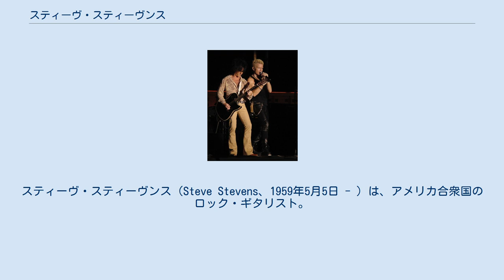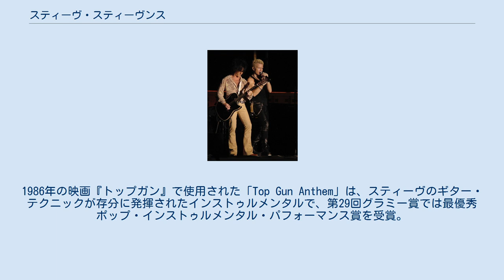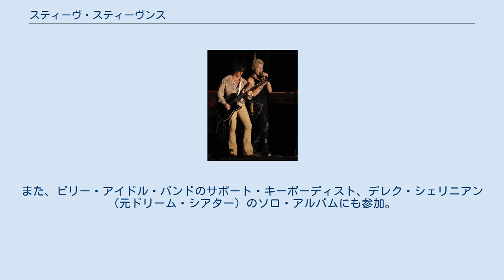スティーヴ・スティーヴンス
スティーヴ・スティーヴンス（Steve Stevens、1959年5月5日 - ）は、アメリカ合衆国のロック・ギタリスト。
ビリー・アイドルのサポート・ギタリストとして名を馳せた後、マイケル・ジャクソンやヴィンス・ニール、氷室京介等、様々なミュージシャンと共演。
スタジオ・ミュージシャンとしても活動し、映画『トップガン』のサウンドトラックへの参加でも知られる。
既婚。
 ブルックリン出身。
7歳でギターを始め、その後プログレッシブ・ロックに傾倒していく。
また、12歳の頃に出会ったルーマニア人のギター教師の影響で、フラメンコも聴くようになった。
 ローカル・バンドでの活動を経て、1982年、元キッスのピーター・クリスと共演。
同時期に元ジェネレーションXのイギリス人シンガー、ビリー・アイドルと出会い、ビリーのソロ・ワークを演奏・作曲の両面でサポート。
ビリーのセカンド・アルバム『反逆のアイドル』（1983年）は全英36位・全米6位の成功を収め、ニュー・ウェイヴ的な音作りとハードロック的なギターの融合が話題となった。
 ビリーとの活動と並行し、様々なアーティストと仕事を行う。
1985年にはトンプソン・ツインズのアルバムに参加し、ライヴエイドではトンプソン・ツインズ、マドンナ、ナイル・ロジャースとの共演で「レボリューション」（ビートルズのカバー、当時トンプソン・ツインズが持ち歌としていた）を演奏。
1986年の映画『トップガン』で使用された「Top Gun Anthem」は、スティーヴのギター・テクニックが存分に発揮されたインストゥルメンタルで、第29回グラミー賞では最優秀ポップ・インストゥルメンタル・パフォーマンス賞を受賞。
また、マイケル・ジャクソンのヒット・シングル「ダーティー・ダイアナ」にも参加。
 ビリーと袂を分かったスティーヴは、1989年、ウォリアーというヘヴィメタル・バンドのボーカリストだったペリー・マッカーティー等を従え、アトミック・プレイボーイズというソロ・プロジェクトを立ち上げるが、アルバム『アトミック・プレイボーイズ』（ジャケット・デザインはH・R・ギーガー）1枚を残して、このプロジェクトは解体。
 その後、マイケル・モンロー（元ハノイ・ロックス）と共にレコーディングを行う。
しかし、アルバムの完成を見ないまま、スティーヴは当時モトリー・クルーを脱退していたヴィンス・ニールに引き抜かれた。
この時の音源はエルサレム・スリム名義で1992年に発売されるが、既に同バンドは存在しなかった。
なお、マイケル・モンローはこのプロジェクトに関して良い思い出はないようで、1992年の日本公演でも、スティーヴとレコーディングした曲は一切歌わなかった。
 スティーヴは、ヴィンスのファースト・ソロ・アルバム『エクスポーズド』（1993年）と、同作に伴うツアー（日本公演も含む）に参加するが、その後ヴィンスのバンドを脱退し、一時的にビリー・アイドルと復縁して、1994年の映画『スピード』の主題歌「Speed」で共演。
 1996年11月、「マグナ・カルタ・レコード」のオーナーのマイク・ヴァーニーが、テリー・ボジオにスティーヴを紹介。
それが切っ掛けとなって、スティーヴとテリーとトニー・レヴィンによる新バンド、ボジオ・レヴィン・スティーヴンス結成。
ファースト・アルバム『ブラック・ライト・シンドローム』（1997年）は、わずか9日で制作（うち5日はギター・パートのオーヴァー・ダビング）され、各メンバーの即興演奏を重視したプログレッシブ・ロック・アルバムとなった。
 1997年、氷室京介のアルバム『I・DE・A』に参加。
翌年には氷室のツアーに帯同した他、スティーヴ・ヴァイがプロデュースを担当したロック・ギタリストによるクリスマス・アルバム『メリー・アックスマス 2』に参加し、クリスマスソングの定番曲「Do You Hear What I Hear?」を演奏。
 1999年にはソロ・アルバム『フラメンコ・ア・ゴー・ゴー』発表。
スティーヴはかねてからフラメンコからの影響をギター・プレイに反映させており、ヴィンス・ニールの楽曲「Edge」のイントロでもフラメンコ的なフレーズを弾いていたが、同作では殆どの曲でガット・ギターを使用し、本格的なフラメンコ・アルバムとなった。
なお、同作収録曲「Dementia」は、氷室京介の横浜スタジアム公演...